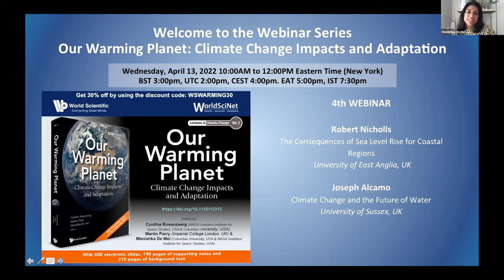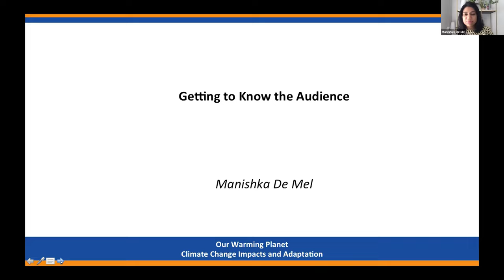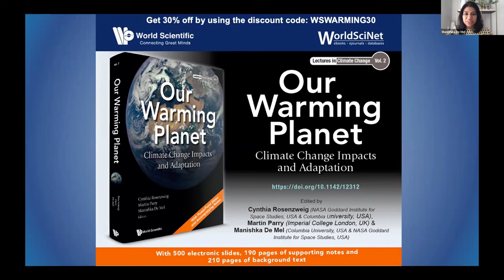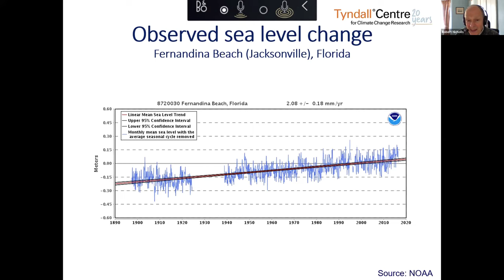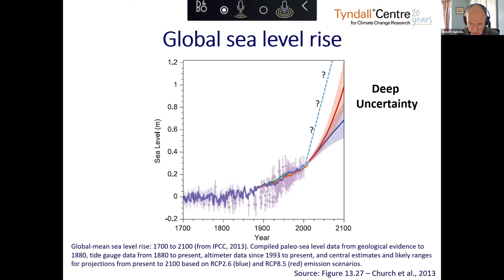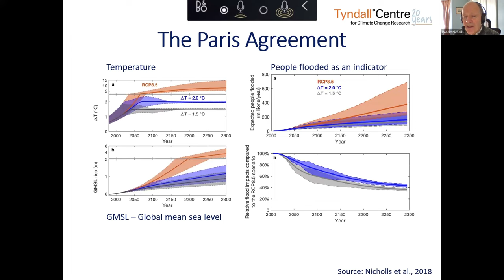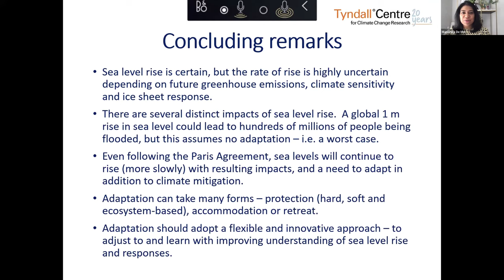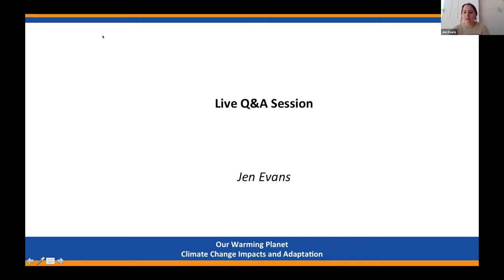Lecture 7: The Consequences of Sea Level Rise for Coastal Regions- Robert Nicholls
Lecture 7: The Consequences of Sea Level Rise for Coastal Regions- Robert Nicholls, University of East Anglia, UK